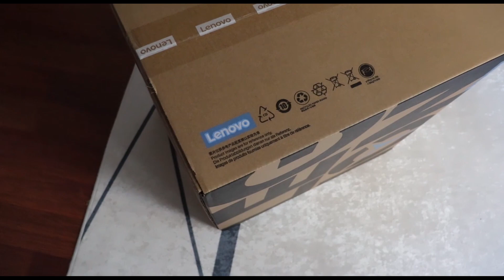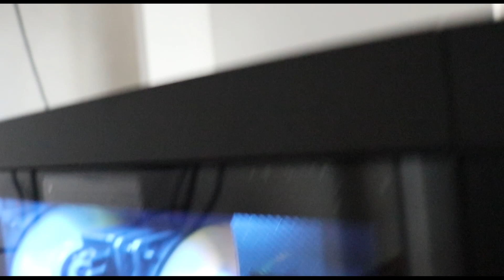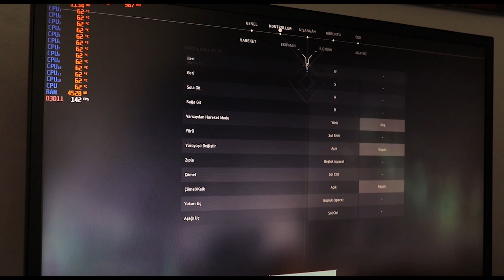Oyun Canavarı! Lenovo Legion T5 26AMR5 İnceleme Videosu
Merhaba arkadaşlar bugün sizlere yeni montaj ve oyun bilgisayarımı tanıtıyorum. Karşınızda Lenovo Legion T5 26AMR5  Bilgisayarı. Toplama bilgisayar değildir. Hazır sistemdir. Uzun süredir oyun videosu çekerken veya çektiğim videoları kurgularken bilgisayar konusunda sıkıntı yaşıyordum. Bir gün itopya.com'da gezerken böyle bir fırsat ile karşılaştım ve ileri doğru sıçramanın ilk adımını bu bilgisayarı sipariş etmekle attım. Bundan sonra daha güzel videolar daha eğlenceli ve kaliteli içeriklerle karşınızda olmayı umuyorum. Videoyu kısa basit ve öz tutmaya çalıştım umarım beğenirsiniz.

Lenovo Legion T5 26AMR5
Ryzen 5 3600
16GB Ram DDR4
512GB SSD
RTX3060 GDDR6 12GB Freedos Bilgisayar

Video yayınladığımdaki kur;
Dolar : 8,67
Euro : 10.31